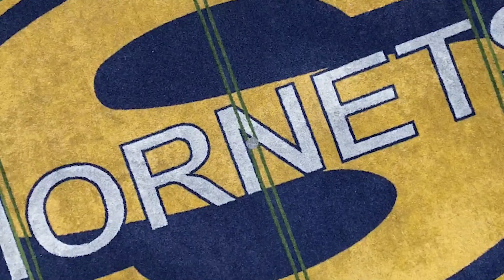Hornet Nation 1.10.24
Hornet Nation - January 10, 2024

Hosts:
Nick Rouman
Cody Stedman

Featuring:
Player Profile - Gabe Lindemann
Inside the Game - Ice Hockey
Talk of the Town Preview